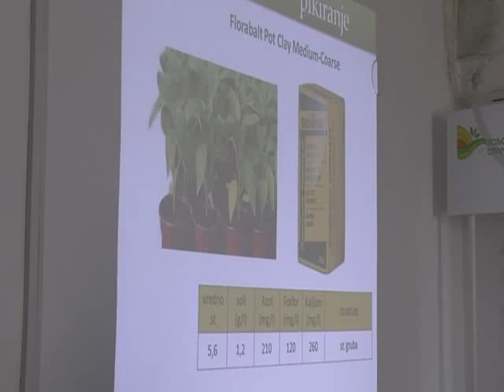23 12 RTV Vranje Zimska skola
RTV Vranje